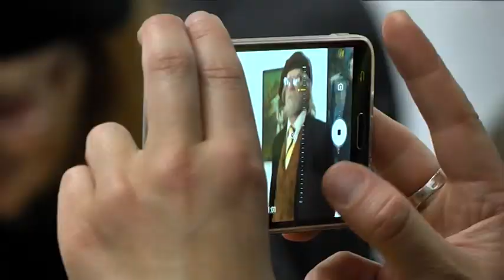Художній музей запрошує на виставку живописних робіт братів-близнюків Михайла та Миколи Кубликів